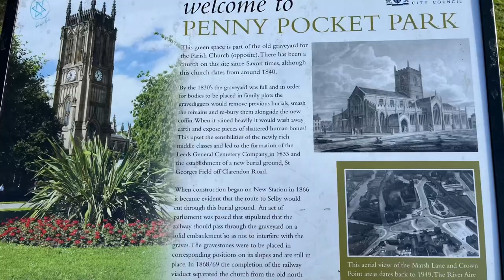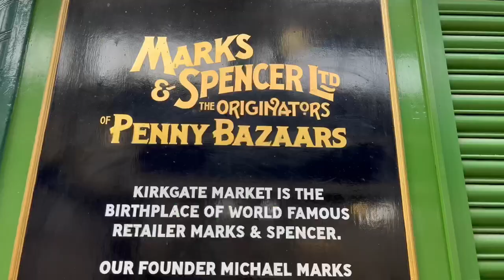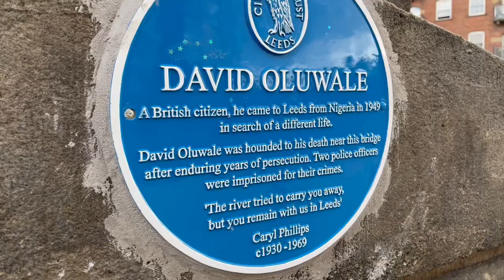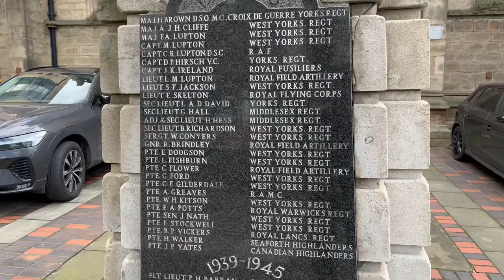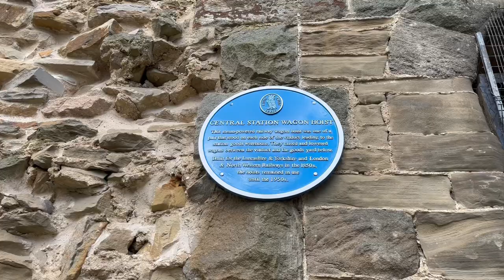Leeds City centre walk about, the place is changing so much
A walk around Leeds showing old parts that now sit in the shadows of high rise buildings, i particularly like how they have preserved the Monk bridge viaduct and made it an urban garden…not yet completely finished but accessible to view, it will look great when completed.